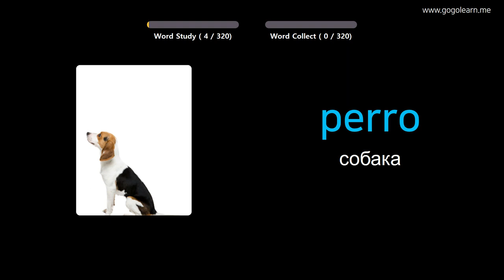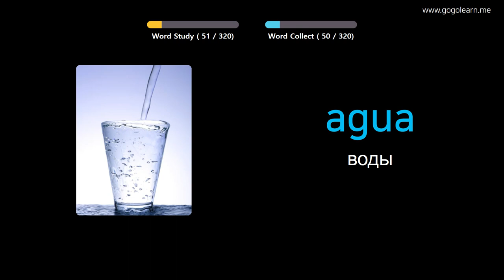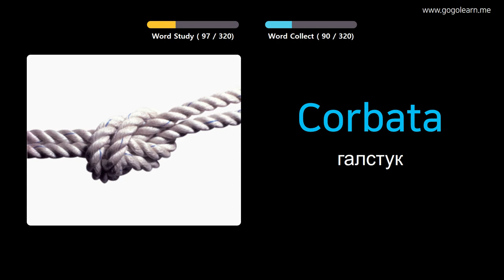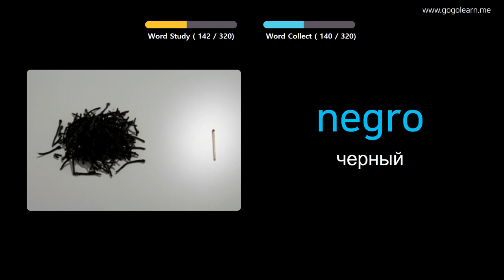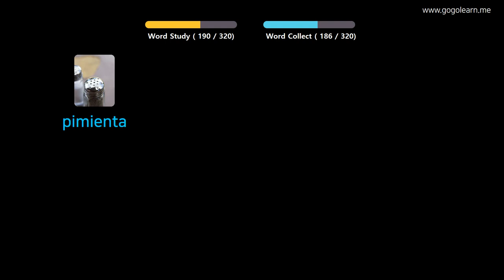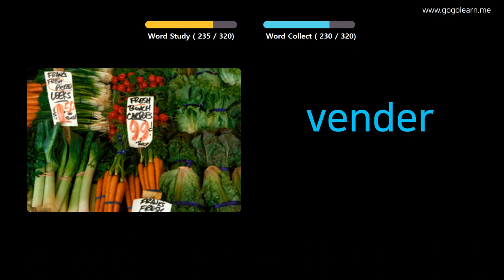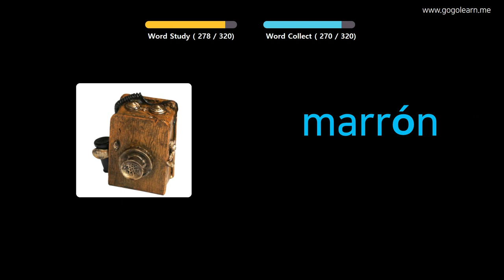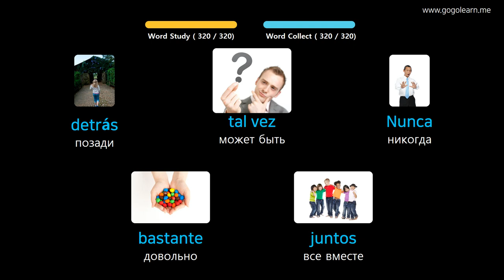Выучить испанский через картинки |испанский словарь слушать во время вождения | Golearn